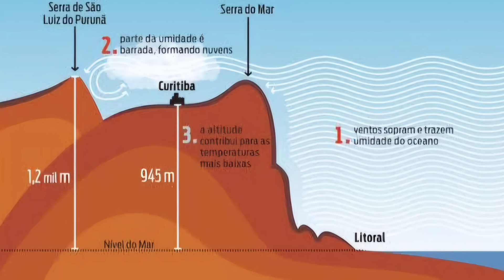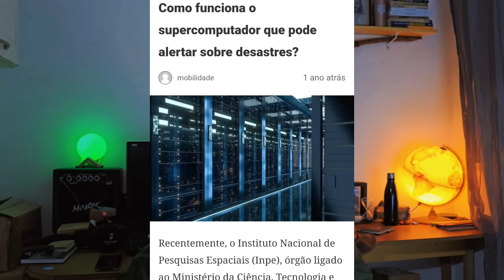RIO GRANDE DO SUL PART 01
Este vídeo tem o objetivo de pontuar algumas observações dos meus anos de estudo e aulas em meteorologia aeronáutica, quanto ao estudo dos padrões e falta deles nos últimos anos.

Ao que tudo indica, podemos ter uma repetição de mais eventos como o que assolou o vale o itajaí anos atrás e o rio Grande do Sul recentemente.

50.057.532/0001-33